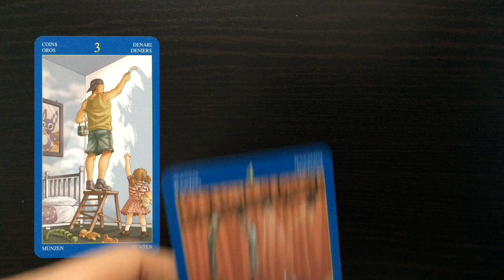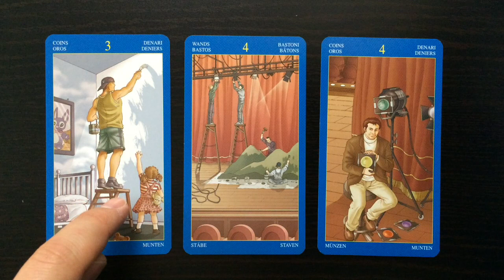Tarot Reading 16 January 2016 | Psychic Tarot Cards and Numerology: 11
Tarot reading for 16 January 2016 using the Gay tarot cards, their psychic meanings and numerology vibrations. for private horoscope, tarot and numerology readings.